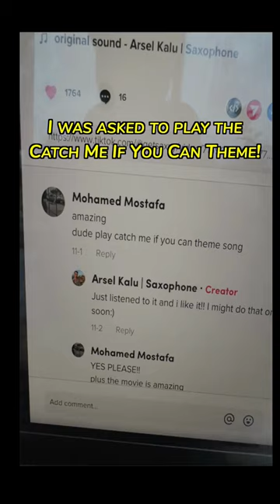I played The Catch Me If You Can Sax Theme!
What Would You Like Me To Play Next?